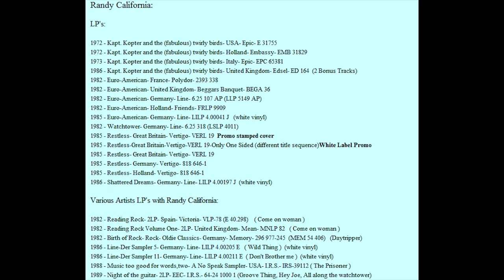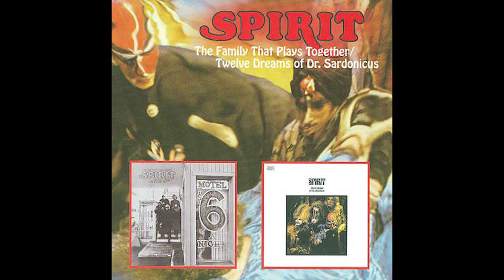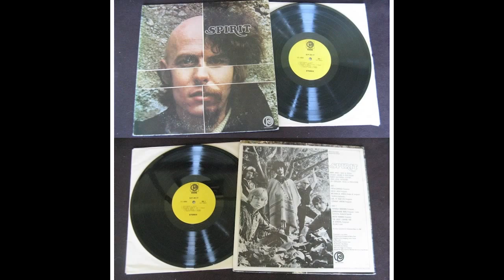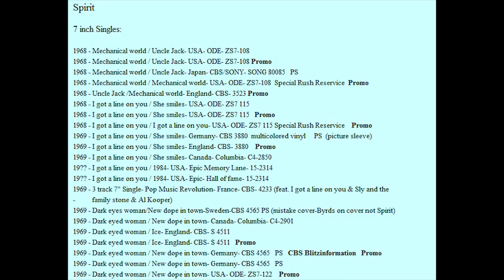Spirit Feeling In Time 1975 Spirit Of 76 psych Randy California